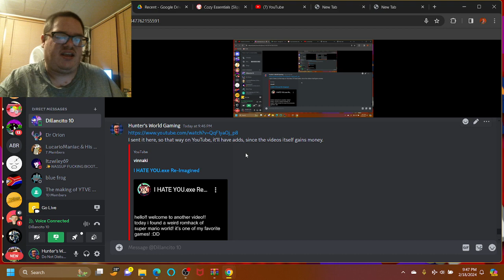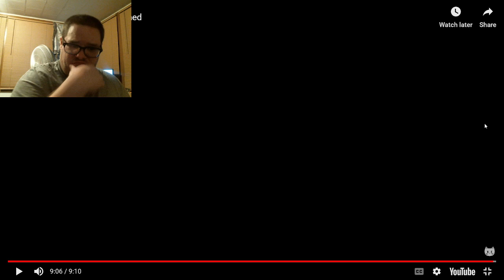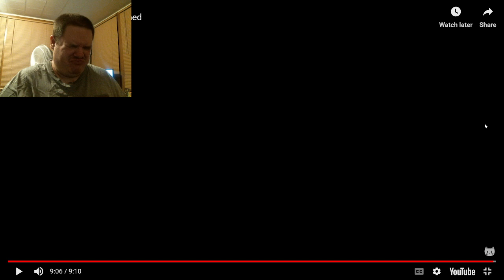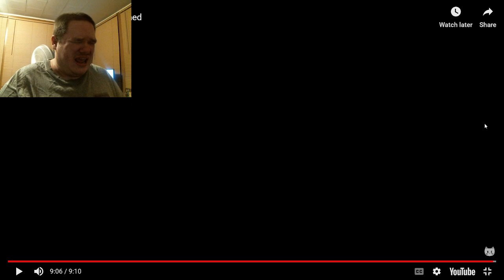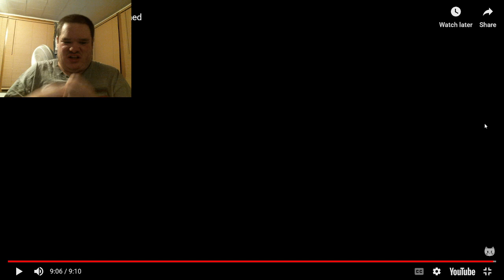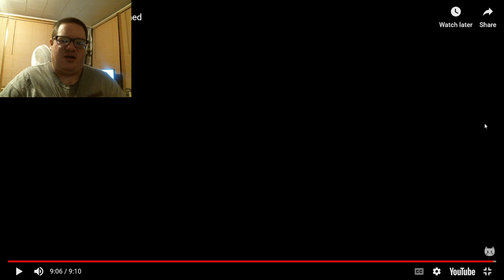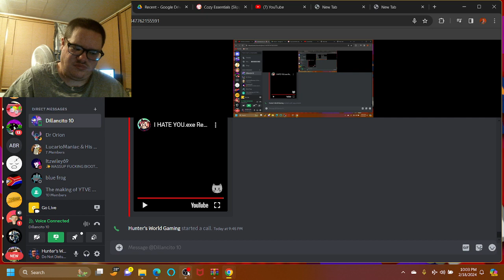HUNTER & @DillancitoandMidori REACT TO I HATE YOU.EXE RE-IMAGINED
Hello everyone! @DillancitoandMidori and I are back for more episodes, plus for more of the reaction videos. Tonight, we check out the reimagined version of one of the most popular Creepypastas that has ever hit since 2015, called I HATE YOU.EXE by the incredible @vinnaki. As this title suggests, the 2 popular YouTuber @Luigikid & @vibingleaf commented on this amazing retake, saying it is very well done and some animations are well lit and awesome. However, sorry if I cried, but something at the end I would like to discuss afterwards. As such, enjoy this amazing 2024 reimagined style!